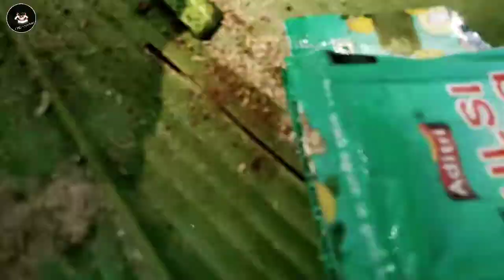গরমে শসা খাওয়া।🥒//Mui Sourav//vlog video//daily vlog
Tags📌

🔰রাজবংশী ছেলেরাও একদিন বড় কিছু করতে পারে😒।  তার জন্য আপনাদের support এ অনেক🙏🙏।
              সবাই একটু support করেন । Plz ❤️🙏

🔰Wellcome my new vlog channel ❤️

  এই চ্যানেল এ আপনারা 'রাজবংশী vlog'. 'Food vlog'  এর ভিডিও পাবেন।
   অনেক ভালো ভালো ভিডিও আসবে আর আসতেই থাকবে।

         সবাই লাইক👍 comments আর  share করেন।🙏❤️

                     Thank u❤️❤️🙏🙏🔰